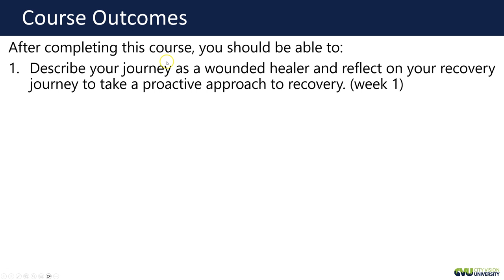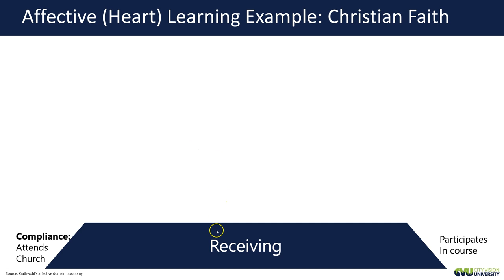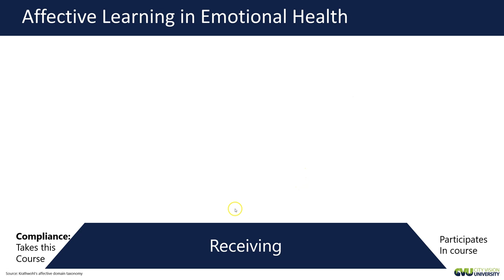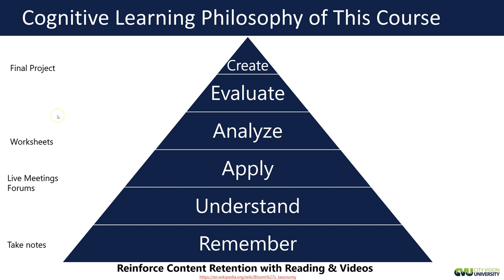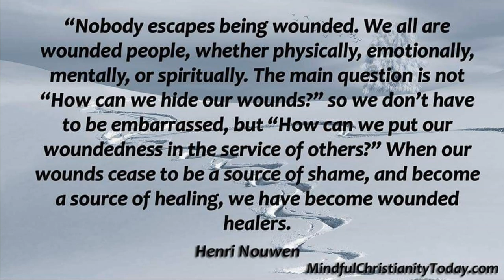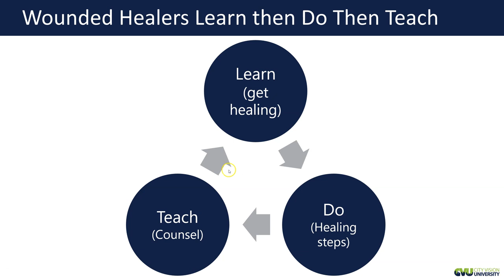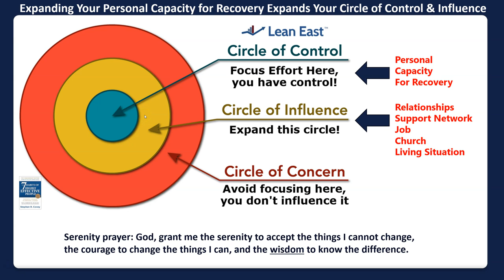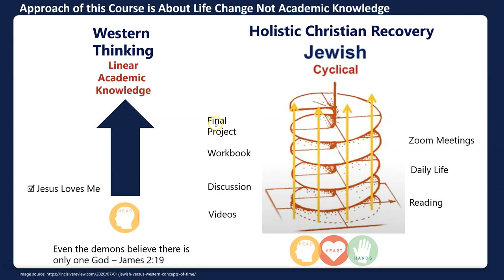Lesson 1: Wounded Healers Course Overview